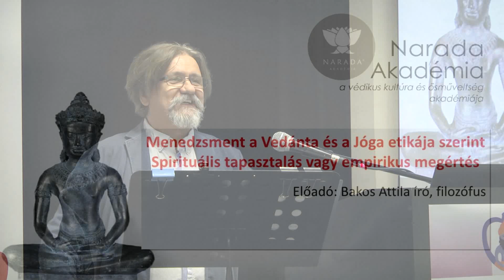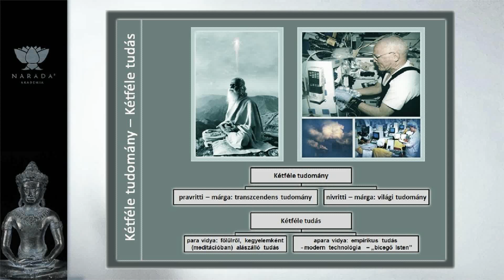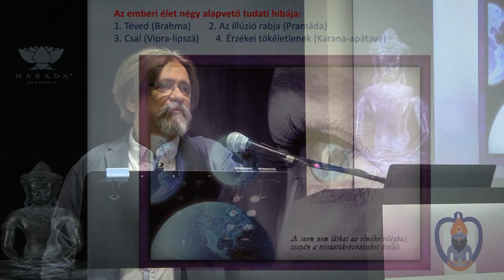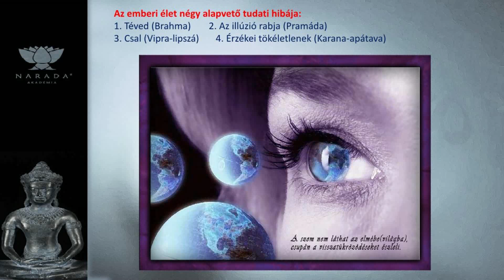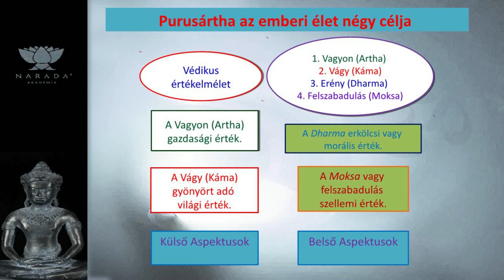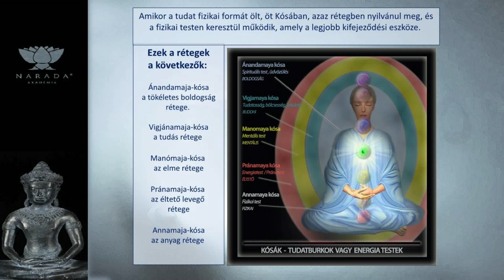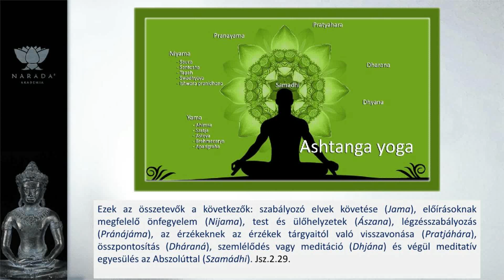Bakos Attila - Menedzsment a Jóga és a Vedánta etikája szerint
Mindannyian két menedzsmenti forma, másképpen elmeirányítás (Csitta) között választhatunk. Ezek a lelki-szellemi (Jóga-Vedánta) és a pragmatikus hedonista (Bhóga) tudatépítő megoldások. Az azonnali érzékkielégítésre (Káma) vágyó vezetők, s az alkalmazottak egyaránt a mindent, azonnal és mindenhol anyagi hatékonyság és hasznosság bűvöletében élnek. A jóga etikán alapuló önmenedzsment és közösségi irányítás, a cselekvés (Karma) és a gondolkodás (Csitta) mindenre kiterjedő átalakítása (Szádhana), mely végül egy új, fejlettebb személyiséget (Szádhu) alkot. Ezért a magasabb szinten kibontakozó embert vagy empatikus közösséget tekinti értéknek, az ideiglenes érzék kielégítés helyett. A Jóga és a Vedánta lényegi tanítása, hogy mindaddig senki nem lehet tökéletesen szabad (Mukti), amíg egoisztikus énfelfogása (Ahamkára) révén az anyagi önzéshez tapad.